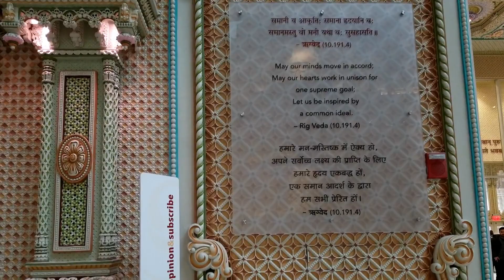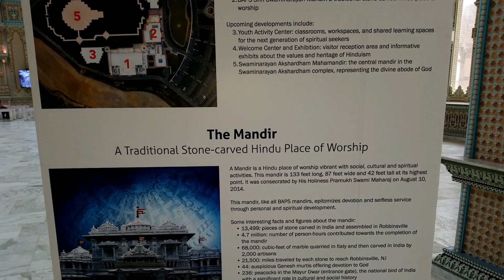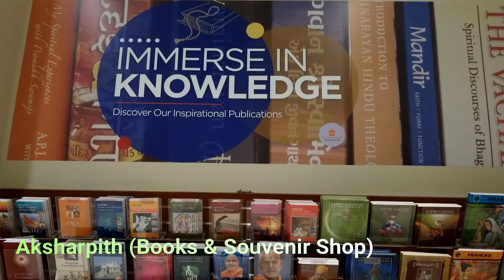BAPS Mandir New Jersey USA Important Information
BAPS Swaminarayan Mandir Robbinsville New Jersey, USA is attract devotees for its divity, achitecture and efforts to give values of same to coming generations. Its place where one can feel the inner peace and enlightened with spritual reality.